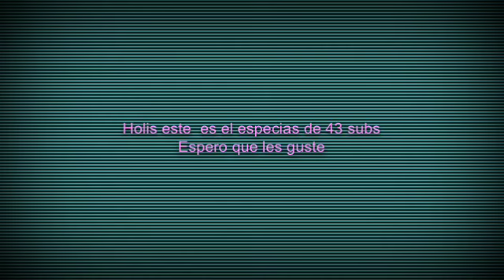Gracias por los 43 subs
Duff.